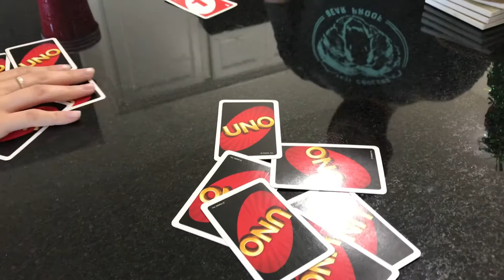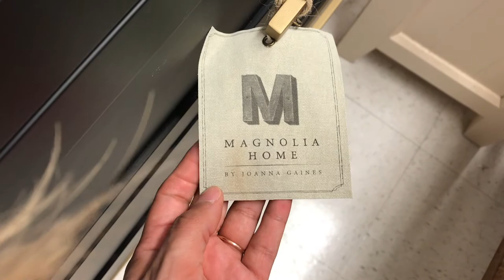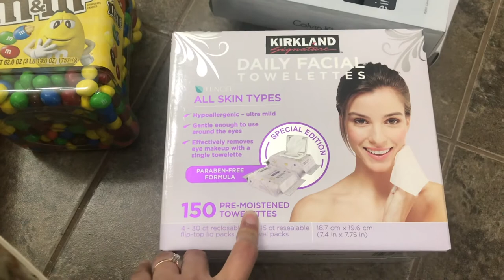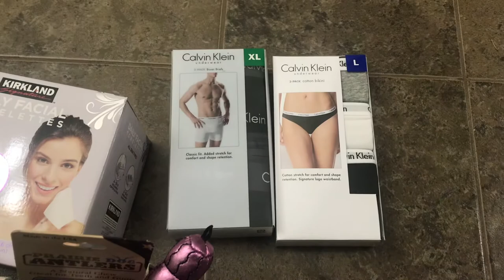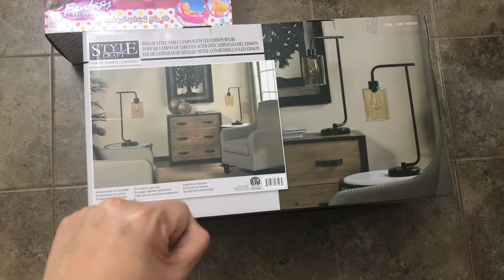I SURPRISED HIM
OLIVIANDOCTAVIO